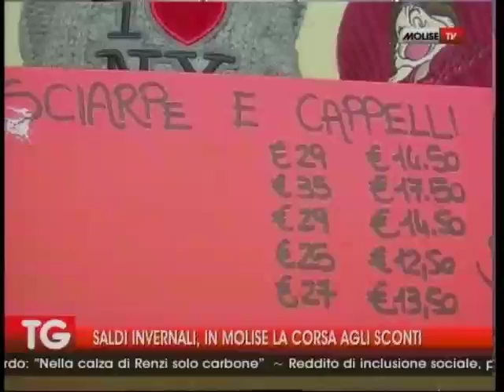SALDI INVERNALI, IN MOLISE LA CORSA AGLI SCONTI